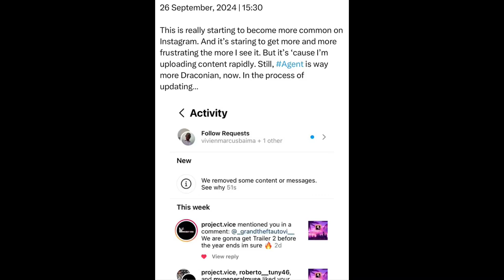Thursday | 26 September, 2024 | 15:30